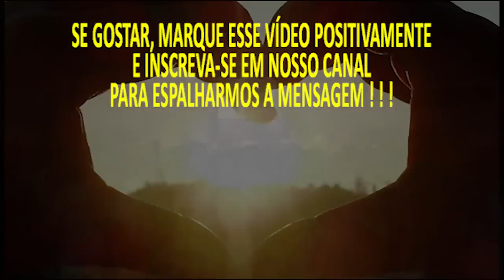Neil Barreto - FABRICANTES DE "JESUS"! Quando o deus que se adora não passa de uma imaginação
BETÂNIA IGREJA BATISTA
Estr. Manuel Nogueira de Sá, 538 - Jardim Sulacap - Rio de Janeiro - RJ
CULTOS AO VIVO E GRAVADOS
Domingo: Culto Matutino | 10h
Domingo: Culto Vespertino | 18h
Quarta: Culto de Oração e Estudo Bíblico | 19h45